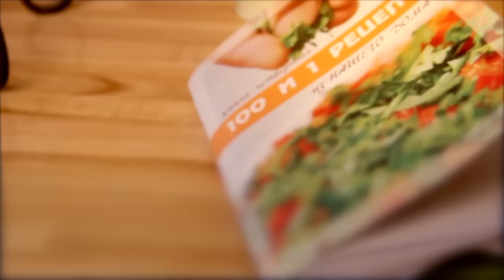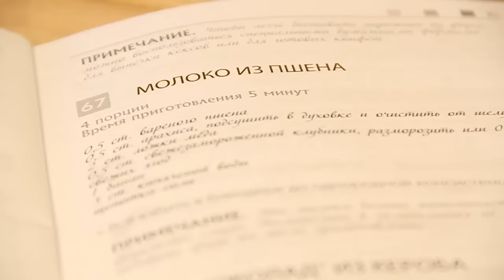Полезно & Вкусно - "Мляко от просо"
Специални благодарности на санаториума "Наш дом", Украйна